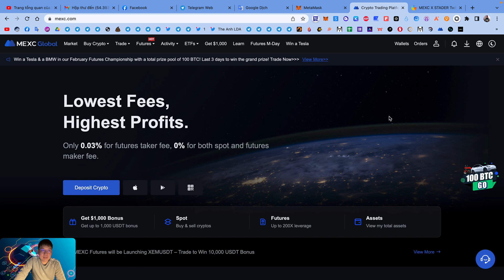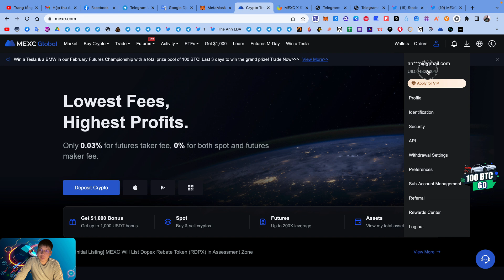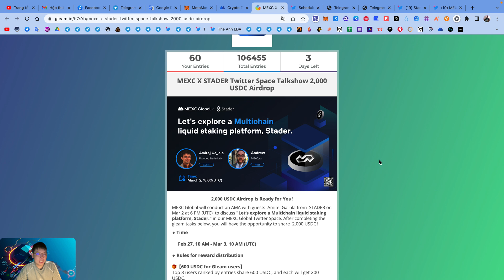Hướng dẫn nhận 25 USDC sàn MEXC | The Anh LDA